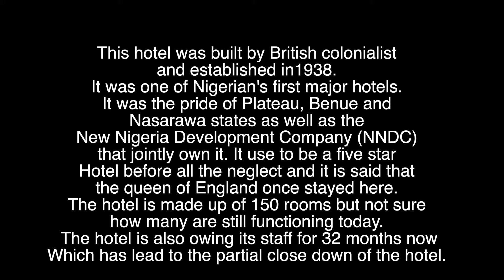BRITISH COLONIAL BUILT HOTEL IN RUIN || HILL STATION HOTEL JOS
Why do we do this to ourselves, why do we always let things in our care go to ruin? This is not just a problem with this place that I visited but all over the country and Africa at large. We should learn to be responsible and take care of things under our watch.